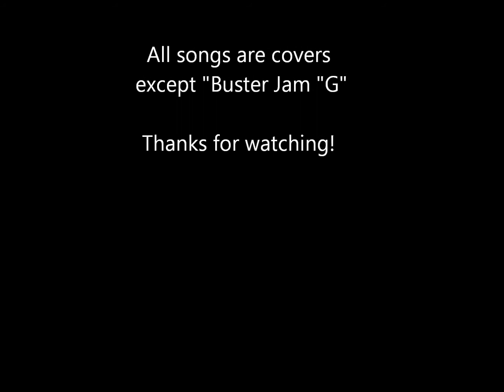THE BUSTER GROOVE VIDEO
fisrt jam with Partick, rusty and cold but bold